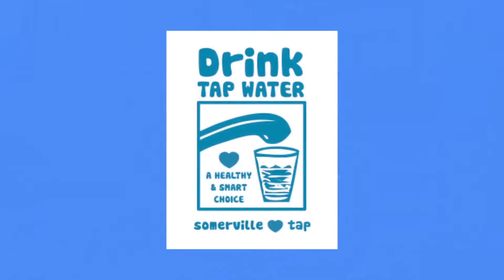Tap Water 101 Awareness in Spanish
Irma Flores from the City of Somerville explains in Spanish that tap water is safe and healthy in Somerville.